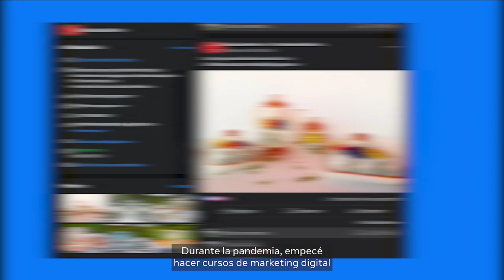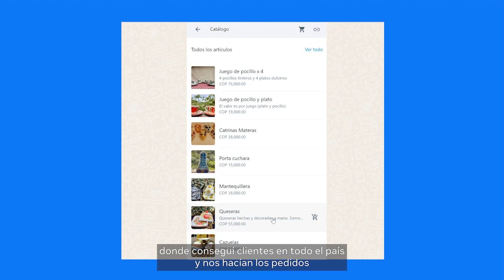Cerámicas La Perla elabora artesanías exclusivas desde el Carmen de Viboral (Antioquia)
Vanesa Molina fundó Cerámicas La Perla en 2020, un emprendimiento que se dedica a la fabricación de productos artesanales hechos en cerámica.